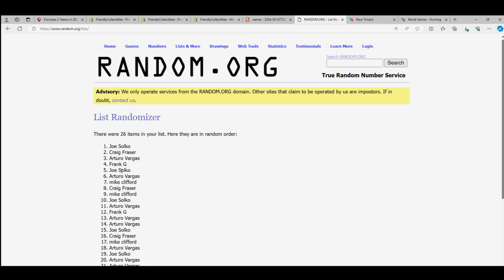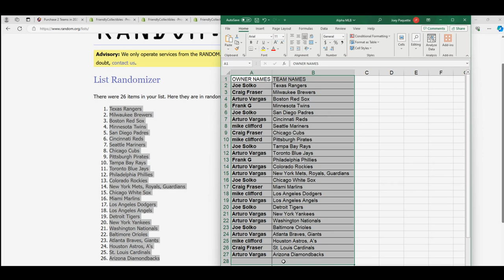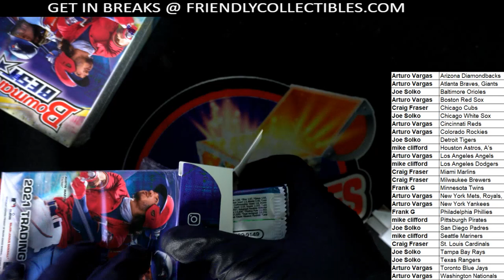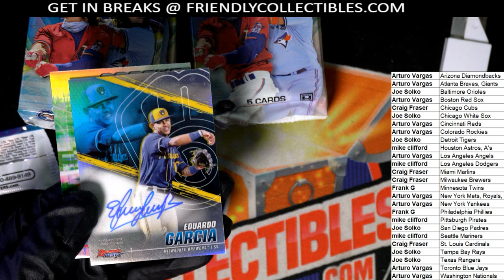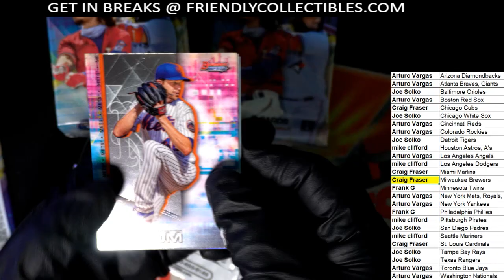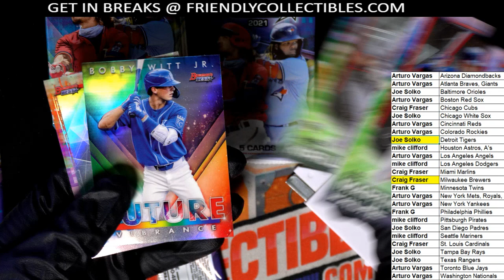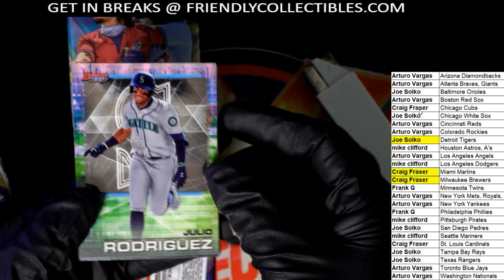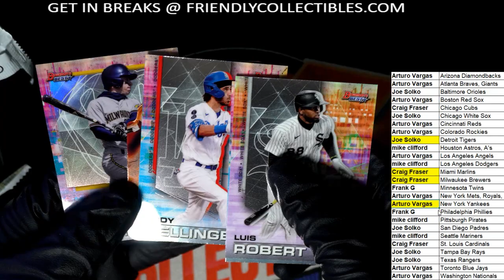2021 BOWMANS BEST BASEBALL HOBBY ID 21BOWBEST602